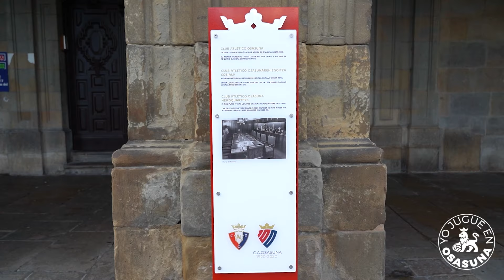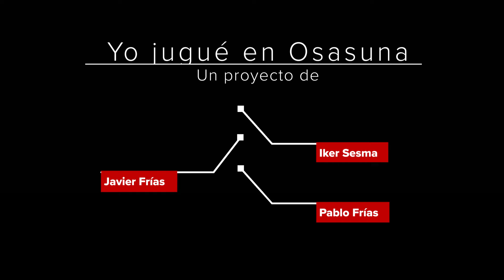YO JUGUÉ EN OSASUNA - Capítulo 0: Osasuna y sus inicios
En ‘Yo jugué en Osasuna’ hacemos un repaso a la centenaria historia del Club Atlético Osasuna deteniéndonos en los momentos más importantes y destacados como son sus ascensos y descensos, sus participaciones europeas o la Final de la Copa del Rey.

La historia está contada en primera persona por quienes vistieron la camiseta rojilla desde la década de los 50 hasta la actualidad. En total  se han realizado 33 entrevistas entre octubre de 2020 y febrero de 2021.